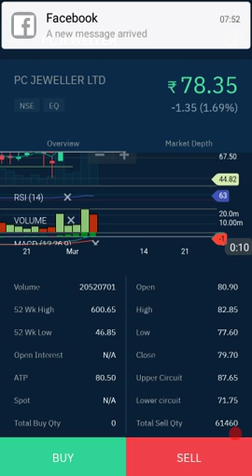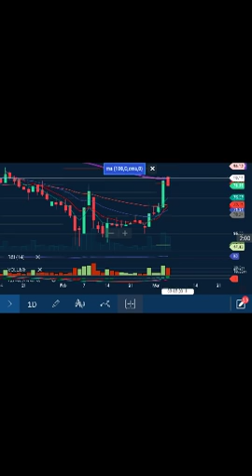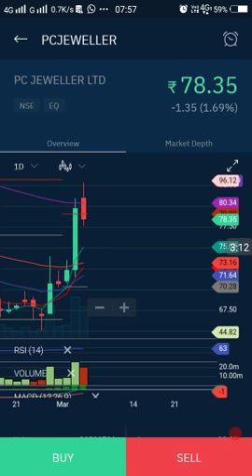PC jeweller खुशखबरी खुशखबरी